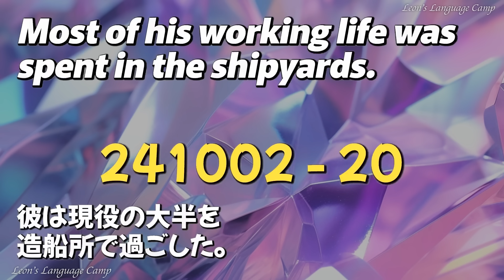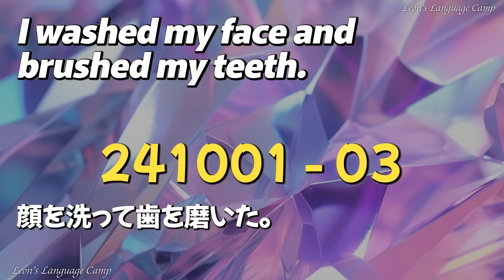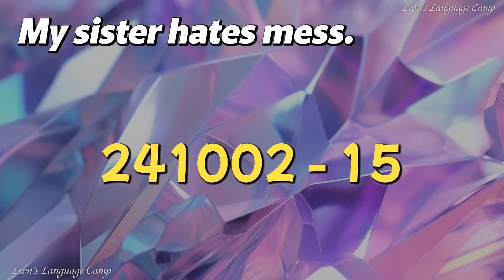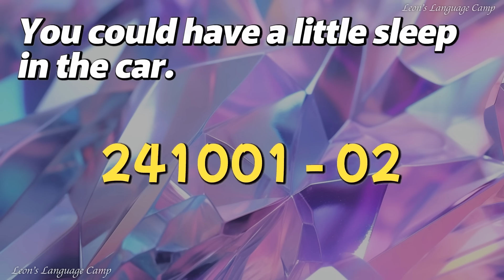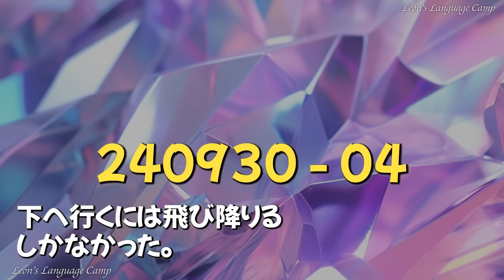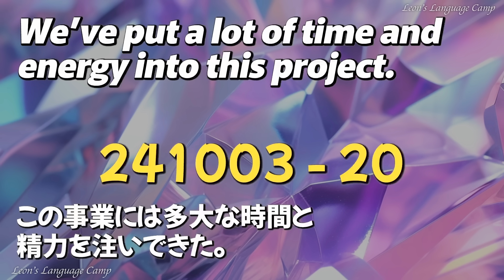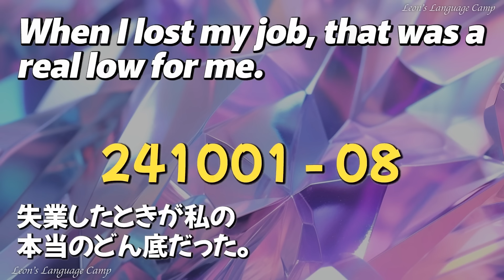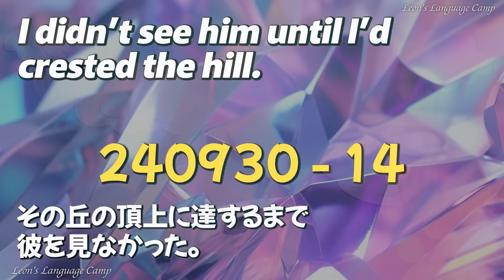英語の耳を鍛える！週末の総復習リスニングテスト【英語の耳】241005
日付：241005
飛べるリンク（目次）
00:05 復習1回目 (英語と日本語字幕、答えあり)
16:15 復習2回目 (英語字幕のみ、答えあり)
32:29 復習3回目 (日本語字幕のみ、答えあり)
48:45 テスト (リスニングの最後に字幕が出てくる)